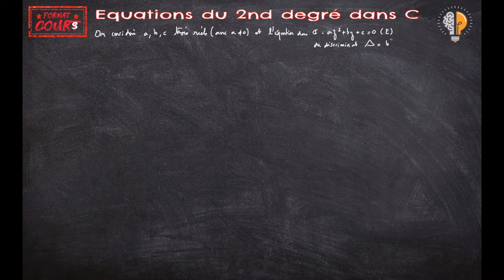Format Cours TME - Equations du 2nd degré dans C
Dans ce format cours, on fait un point sur la résolution d'équations du 2nd degré dans l'ensemble C des complexes